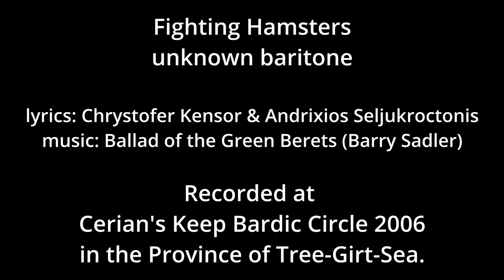Fighting Hamsters (Chrystofer Kensor, Andrixios, & Barry Sadler) - unknown baritone (AUDIO)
Fighting Hamsters - unknown baritone
Recorded at the Cerian's Keep Bardic Circle 2007 at Cerian's Keep in the Province of Tree-Girt-Sea.

lyrics: Chrystofer Kensor & Andrixios Seljukroctonis